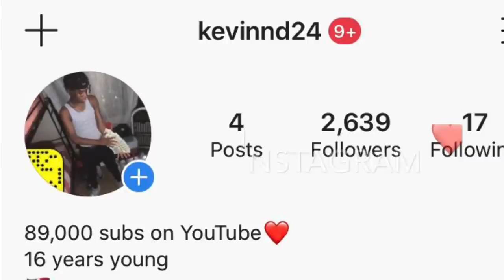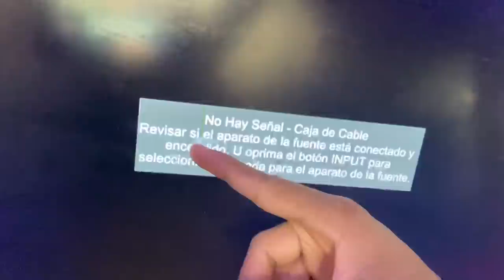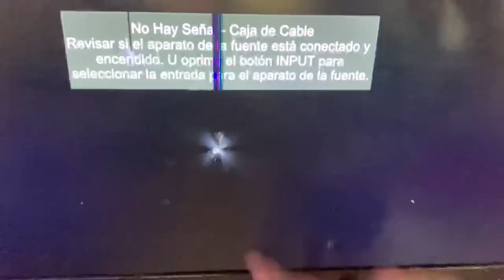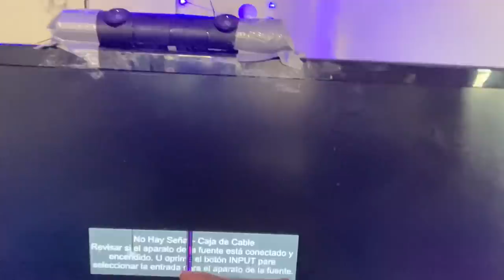SHOOTING TV WITH BB GUN!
Second channel Kevin part 2